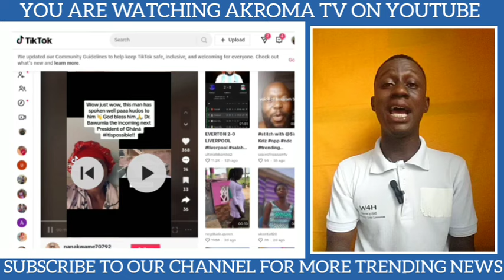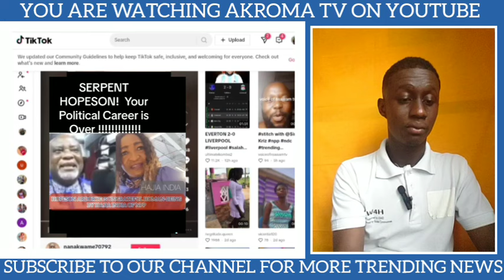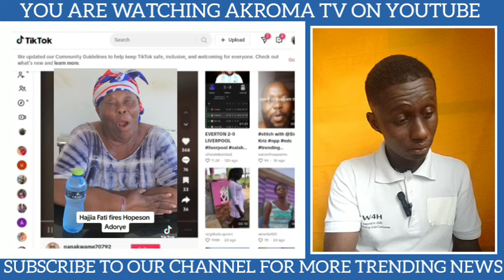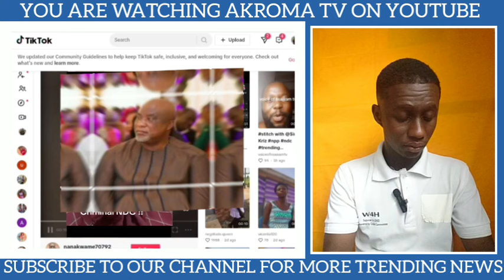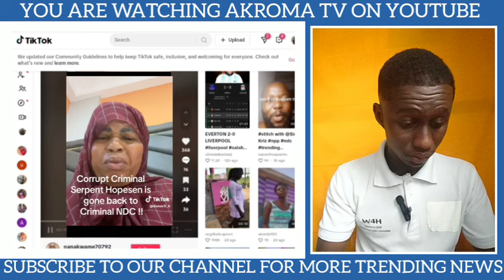"Hajia Fatima Blasts Hopeson Adorye: 'You're Greedy and Ungrateful' for Criticizing VP, NPP"